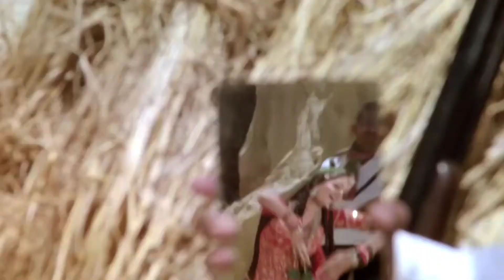Touba Touba 1080P UHD || Rekha